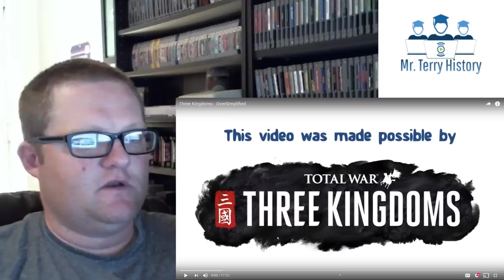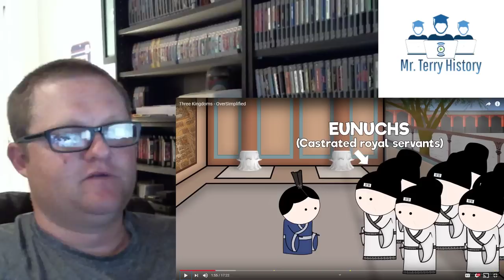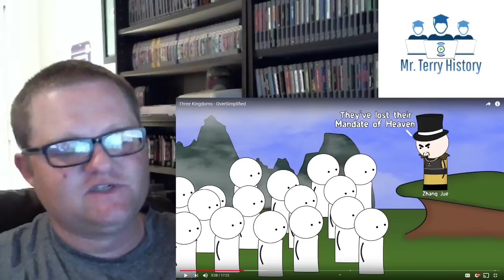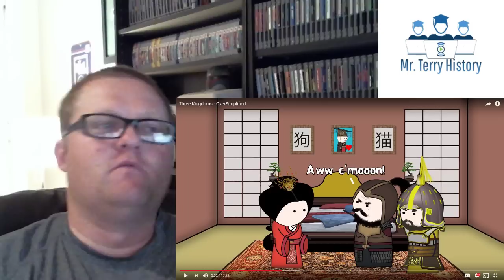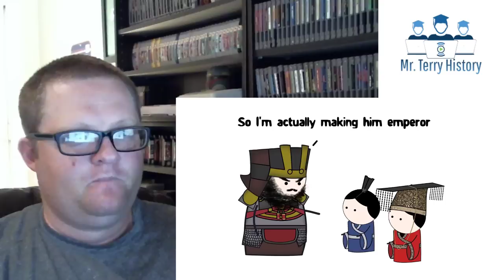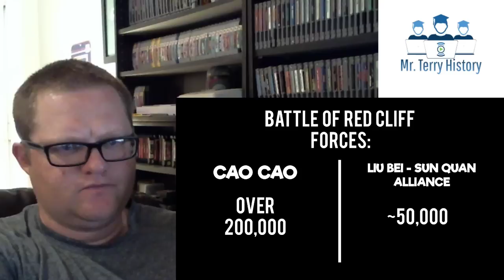Three Kingdoms | Oversimplified | History Teacher Reacts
Mr Terry checks out Oversimplified - Three Kingdoms